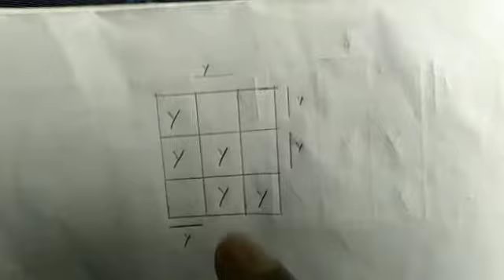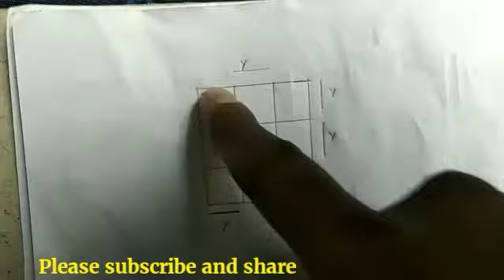Cube-Cfop method, OLL. Case/Model 5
W shape